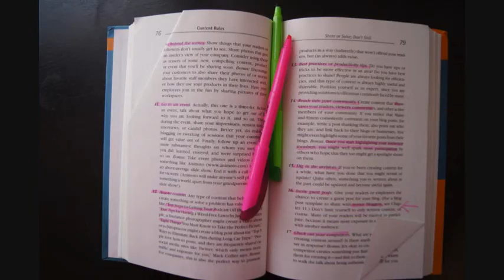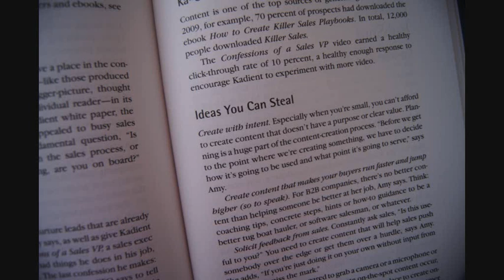Book Review Video : Content Rules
This is a book review of Content Rules: How to create Killer Blogs, Podcasts, Videos, Ebooks, and Webinars (and more) that Engage Customers and Ignite Your Business written by Ann Handley and C.C. Chapman

Review By: Monica Clarke interactive Marketing Coordinator at The Wakeman Agency